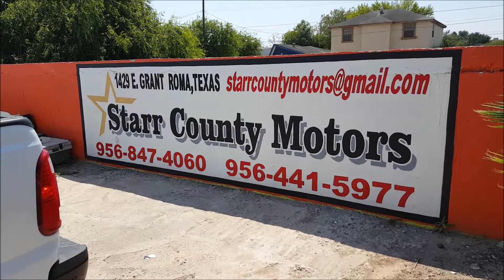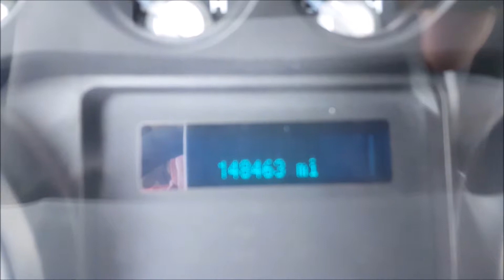2013 Ford F250 Supercab Shortbed....SOLD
Up for sale is a 2013 Ford F250, it has a 6.2 V8 and working A/C. Truck also has 148,463 miles and a clear title. Financing available, call for details. We are located in Roma Tx.